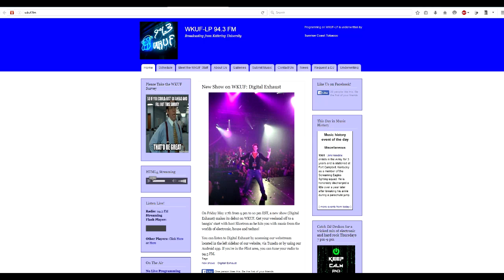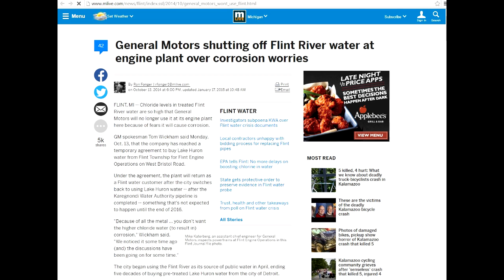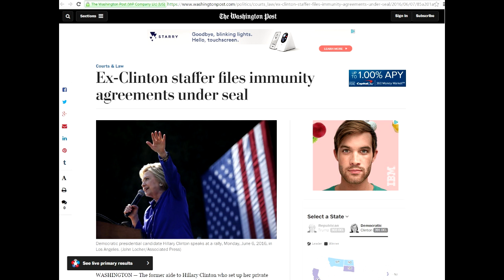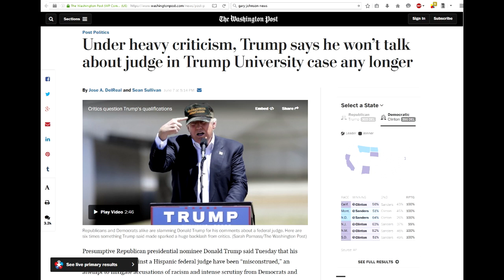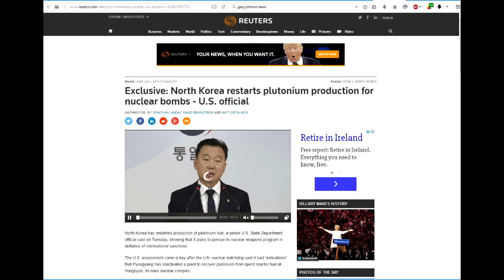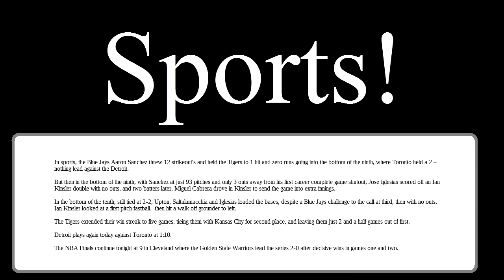WKUF News 8June2016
Daily Radio News
on 94.3 WKUF Flint, MI - 8 June 2016

-Flint officials won't rush to add more chlorine
-Democratic primaries
-DPRK possibly restarting plutonium enrichment
-Sports!

The Daily Radio News can be heard weekdays on 94.3 WKUF in Flint, MI starting at 6:30, and throughout the day on the :30